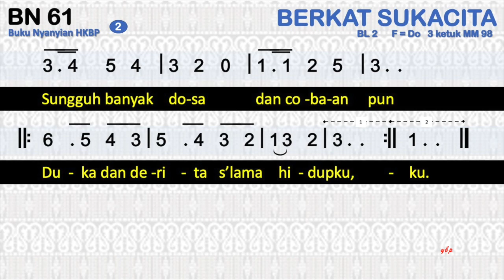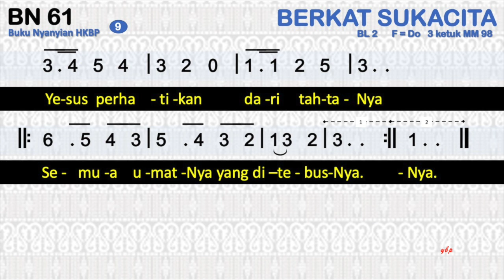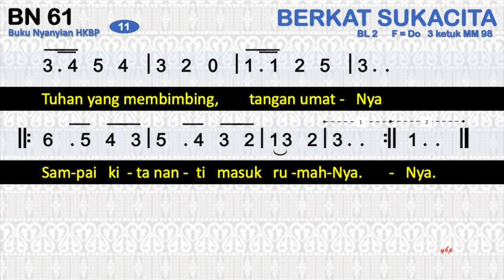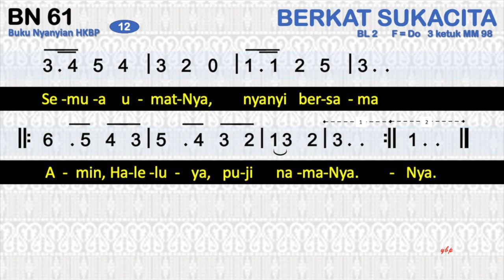Buku Nyanyian HKBP BN 61 / BL 2 — Berkat Sukacita (Na Tau Las Ni Roha)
BN 61 BERKAT SUKACITA
Na Tau Las Ni Roha (BL No. 2)
1=F 3/4

1
Berkat sukacita, kelahiranMu
Yesus Jurus’lamat Kau kekasihku
2
Sungguh banyak dosa dan cobaan pun
Duka dan derita s’lama hidupku
3
Tiada terbayangkan upah dosaku
Jika tidak lahir Yesus Penebus
4
Allah dalam Yesus, Tuhan yang Esa
Tidak putus asa lagi umat-Mu
5
Hatiku terhibur oleh kasih-Mu
Damai dan bahagia sudah ‘ku temu
6
Bersama-Mu Yesus, indah hidupku
Kehendak-Mu jadi dalam hidupku
7
Jika orang tahu, kebaikan-Mu
Pastilah mereka datang pada-Mu
8
Suka maupun duka, itu semua
Pada akhir nanti indah semua
9
Yesus perhatikan dari tahta-Nya
Semua umat yang ditebus-Nya
10
Apa yang kau rasa, dirasakan-Nya
Menjadikan kita berbahagia
11
Tuhan yang membimbing, tangan umat-Nya
Sampai kita nanti masuk rumah-Nya
12
Semua umat-Nya, nyanyi bersama
Amin, Haleluya, puji nama-Nya